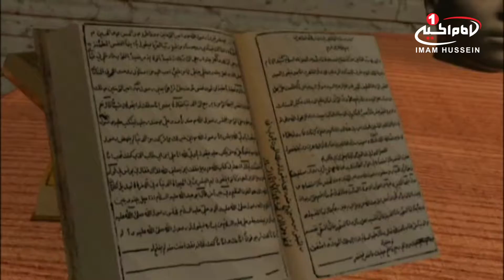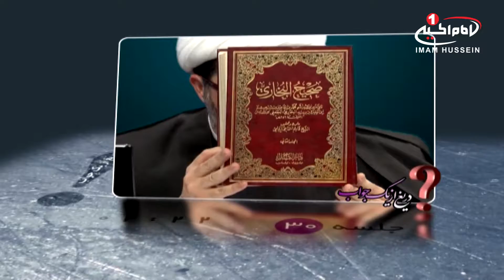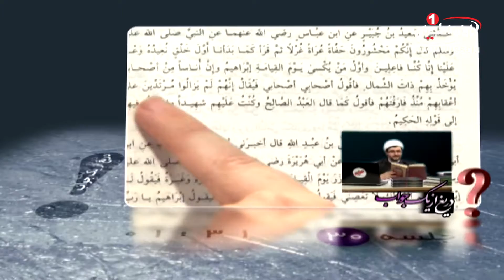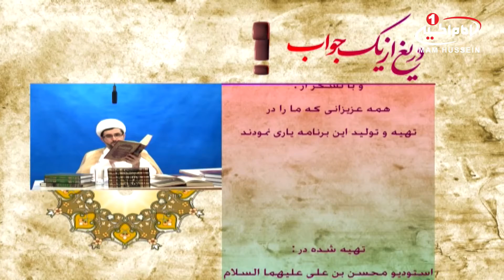دریغ ازیک جواب(30):عادل بودن صحابه پیامبرصلی الله علیه وآله،حجت الاسلام والمسلمین درایتی،مشهد،1432ق